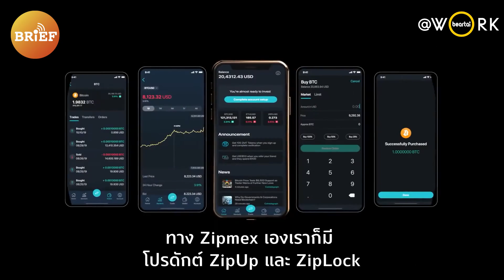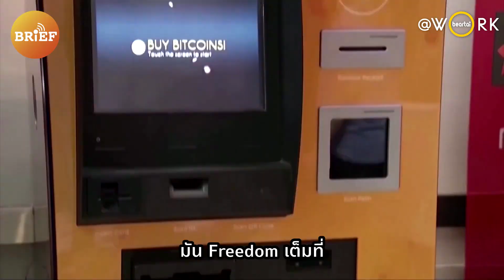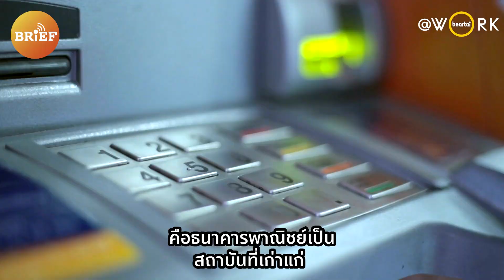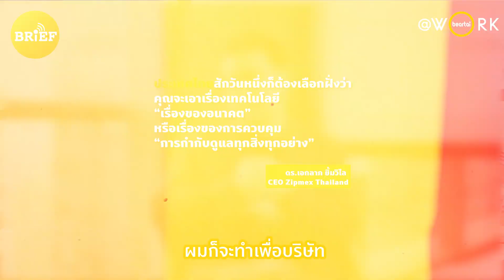แพลตฟอร์มซื้อขายสินทรัพย์ดิจิทัลที่ไม่อยากให้คุณเก็งกำไร | beartai @WORK EP.2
‘Zipmex’ แพลตฟอร์มซื้อขายสินทรัพย์ดิจิทัลที่อยากให้คุณ ‘ออม’ มากกว่าเก็งกำไร คลิปนี้ beartai @WORK EP.2 พูดคุยกับ ดร.เอกลาภ ยิ้มวิไล ผู้ก่อตั้งและประธานเจ้าหน้าที่บริหาร บริษัท ซิปเม็กซ์ ประเทศไทย จำกัด